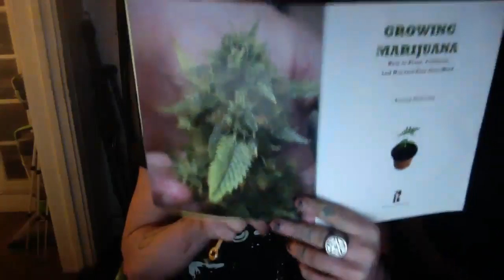Wands 4 sale